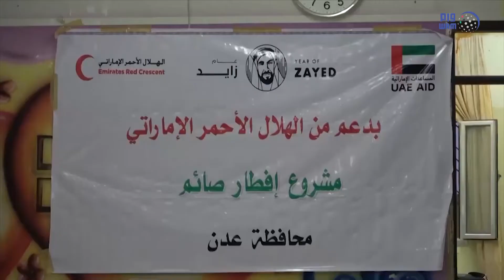"الهلال الأحمر" ينظم إفطارا لطلبة مركز حماية الطفل في عدن